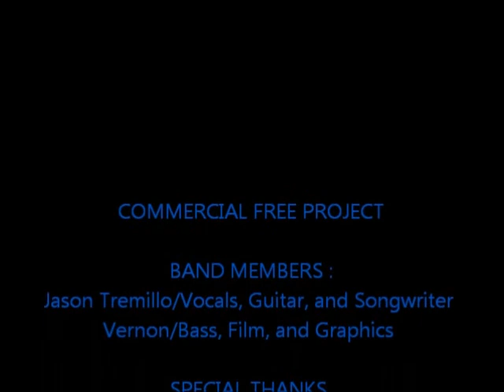Commercial Free Project - " Sleep " Live @ The Brass Bar June 9, 2011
Jason Tremillo and Vernon of Commercial Free Project perform live at The Brass Bar Located at 7401 Wurzbach rd San Antonio,TX 78229 Vist us on the web @ Watch more of our videos right